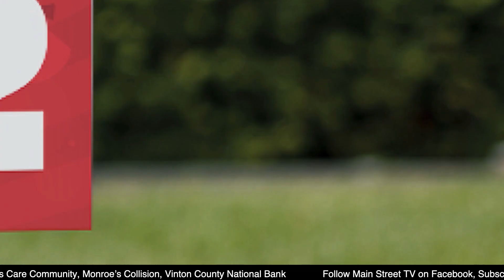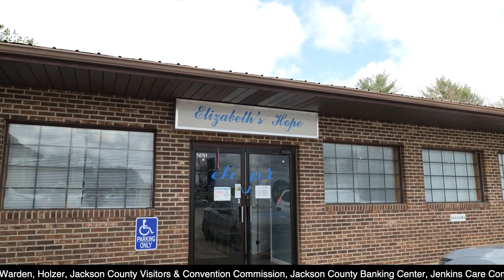Main Street TV: Dr. Brian Rau & Fran DeWine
This morning we are chatting with newly hired Wellston City Schools Superintendent Dr. Brian Rau. Dr. Rau will succeed Interim Superintendent Mary Ann Hale, who was hired to temporarily replace former Superintendent Karen Boch, whose retirement took effect at the end of October 2021. Hale was hired to serve as the interim superintendent through the end of the 2021-22 school year.

Later we will look back at Jennifer’s interview with Ohio First Lady Fran DeWine. The wife of Ohio Governor Mike DeWine, paid visits to both Vinton County and Jackson County on Tuesday to show her support for two programs involving children. We caught up to her at Elizabeth’s Hope Women’s Center, which provides free and confidential support services and information to pregnant women as well as different forms of support to mothers after their babies are born.